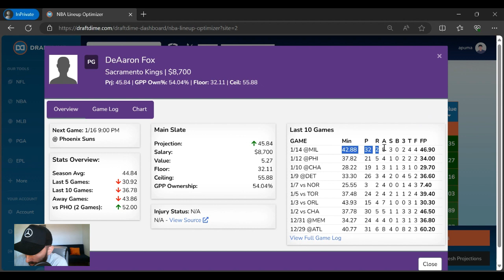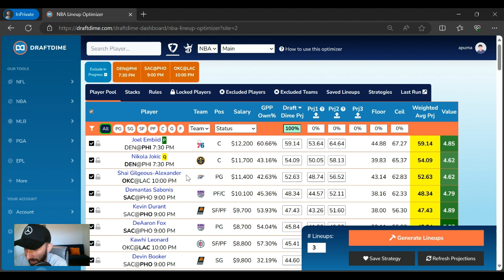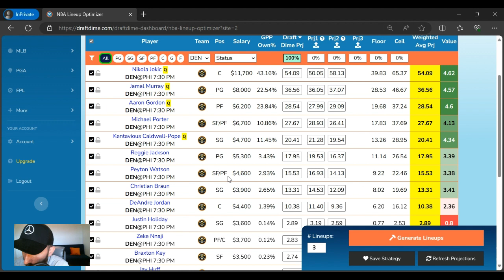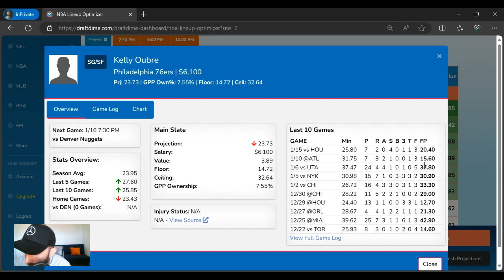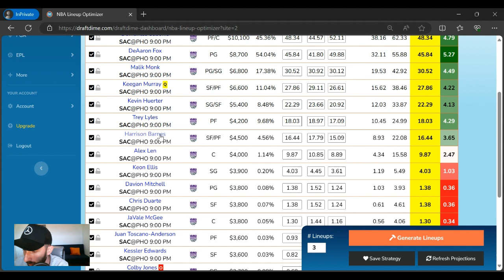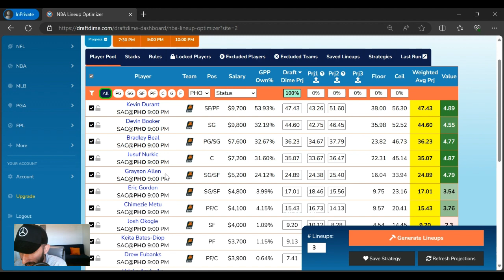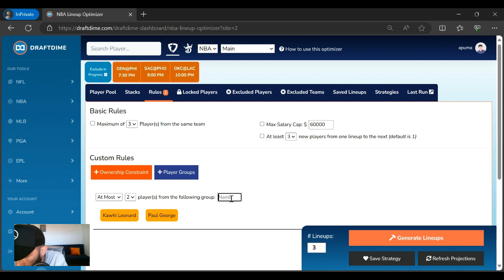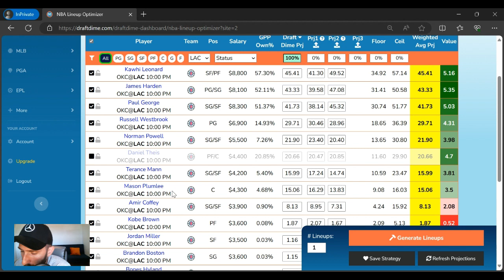NBA 1/16/2024 - FanDuel NBA Picks and Strategy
DFS Strategy Video and DFS Picks for 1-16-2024 for the main NBA FanDuel slate